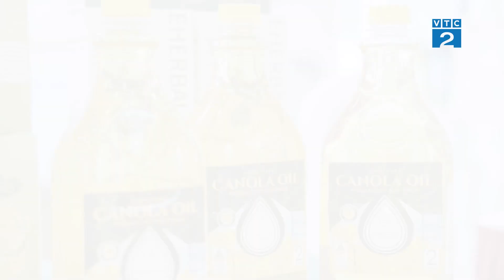[Góc nhìn Người tiêu dùng] Hành trình sống khỏe cho cộng đồng cùng Eherbal - HP Việt Nam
Sự trở lại của Triển lãm Wellness Expo 2023 đã quy tụ hơn 1000 gian hàng trưng bày các sản phẩm, dịch vụ đến từ nhiều nhãn hàng danh tiếng về chăm sóc sức khỏe và phong cách sống tại Việt Nam và Hàn Quốc. Tham gia triển lãm lần này, Công ty TNHH Thiết Bị HP Việt Nam mang đến các sản dinh dưỡng, sản phẩm bảo vệ sức khỏe thương hiệu Eherbal được đông đảo khách hàng quan tâm.